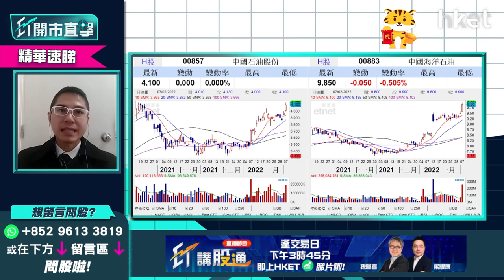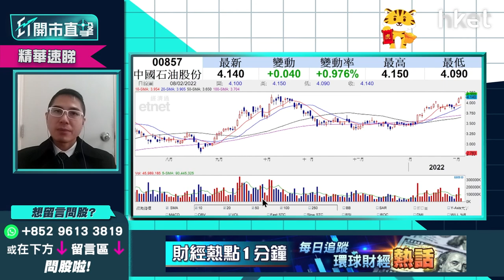【ET開市直擊】（精華）中石油857股價反覆靠穩 現價追入會否接火棒？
中石油(00857)今日股價反覆靠穩，逆市升0.2%，油價闖93美元創7年新高後回軟，紐約油價收報每桶91.32美元，跌99美仙，油股上日造好後今日回軟，現價買入中石油(00857)會否接火棒？油股仍值得追入嗎？華盛証券證券分析師聶振邦（Thomas）為你分析，立即點擊收看/收聽。

Time code
00:00 - 港股今日焦點速覽
01:27 - 美股外圍市況速覽+港股ADR表現
02:42 - 亞太股市早段市況速報
03:06 - 美股會持續波動？
05:34 - 港股上日市況速覽+北水盤路
06:37 - 港股連升3個交易日    後市有哪些因素要留意
07:39 - 港股如守100天線可上望24800點   下望留意24200點
08:31 - 阿里巴巴（09988）配股機會大嗎？
10:17 - 阿里巴巴（09988）額外註冊10億份美股存託股份（ADS）  現階段消息中性毋須過份解讀
11:12 - 阿里巴巴（09988）如再下跌是否吸納時機作中長綫投資？
12:24 - 阿里巴巴（09988）現短炒「冇肉食」   宜再高走才入市
12:58 - 油價創7年新高   油股現價值得追入？
14:24 - 油股可選中石油（00857）  甚麼價位可吸納？
15:24 - 車股虎年造好   資金重臨電動車股
15:59 - Tesla（TSLA.US）如守900美元   可考慮港股車股
16:30 - 比亞迪(01211)現水平可考慮吸納   話你知咩價位可買入
17:32 - 睇好汽車股揀邊隻？ 理想汽車（02015）vs 小鵬汽車（09868）策略
18:38 - ET個股推介：中海外（00688）
21:45 - 港股開市前市況速報
22:13 - 觀眾問股：資源股連升幾天可睇好？ 中國鋁業（02600）vs 江西銅（00358）點揀？
24:02 - 觀眾問股：友邦（01299）84元有貨   90元止賺會否太保守？
25:14 - 觀眾問股：阿里巴巴（09988）121元有貨怎處理？
26:48 - 觀眾問股：藥明生物（02269）列入「未核實清單」(UVL)    85元有貨現價應溝淡成本？
28:35 - 觀眾問股：港交所（00388）現價可買入嗎？
31:10 - 港股開市市況速報
31:38 - 觀眾問股：海螺水泥（00914）41.5元有貨點睇？
32:44 - 觀眾問股：平安好醫生（01833）26元有怎處理？繼續沉底機會大？
34:10 - 觀眾問股：特步國際（01368）13.72元有貨   15元止賺適合嗎？
35:21 - 觀眾問股：江蘇寧滬高速公路（00177）未有貨甚麼價位可買入？
36:38 - 觀眾問股：GX恆生高股息率（03110）持有內房股會否影響表現？甚麼價位可以買入？
39:00 - 觀眾問股：金蝶國際（00268）24元有貨現價應套現止蝕嗎？
40:15 - 觀眾問股：紫金礦業（02899）10.8元持貨怎操作？
41:23 - 觀眾問股：信達生物（01801）32元有貨前景如何？
42:44 - 觀眾問股：中石油（00857）現價追入會否接火棒？
44:44 - 觀眾問股：滙豐（00005）會否上80元？想儲貨甚麼價位開始入手？
46:08 - 港股開市初段市況速報
46:32 - 消息股速報：新世界百貨中國（00825）、三生製藥（01530）、中國龍工（03339）、金界控股（03918）
47:36 - ATMXJ速報：阿里巴巴(09988)跌逾2%
48:04 - 財經日誌提提你